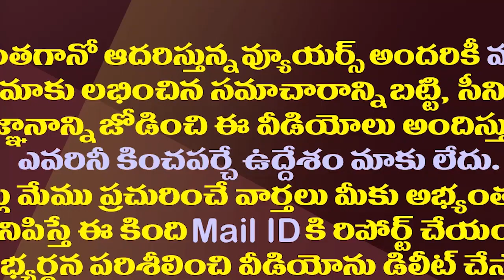వైఎస్ తనయ షర్మిలకు ఇంతటి బేలతనమా.!?| Did YS Sharmila Become Lonely After The Party Was Formed?